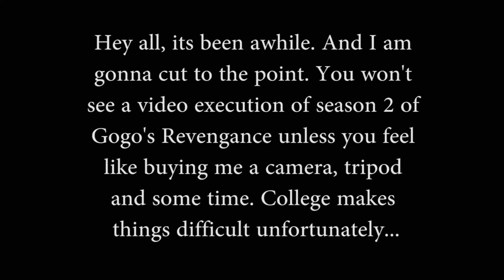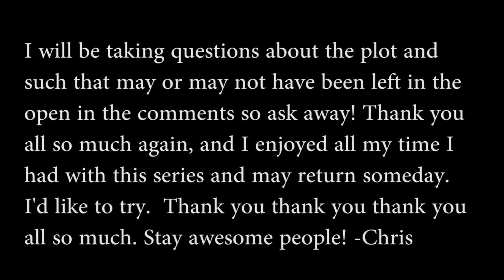Old Season 2 Concept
2022 update: Hey guys! If you are seeing this that means the dropbox link has been removed! Due to that script being at a time where I was in a darker mental place I wanted to sorta chop it out of existence. It was saddening to read and also had personal information within the document.

I hope you are all doing well! I am doing pretty great, much older than my last appearance lol. I am gonna try to do stuff on my other channel Comvic more often but otherwise I am not really much of a full time youtuber in any effect these days. I will always keep this channel up however. Its a great reminder of my childhood. Thank you all for your support! It was greatly appreciated! Peace!